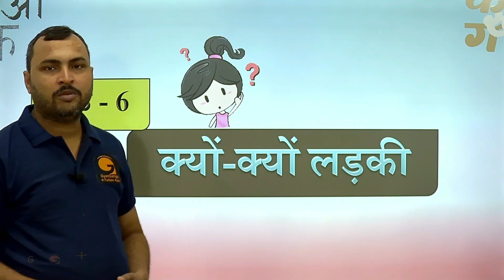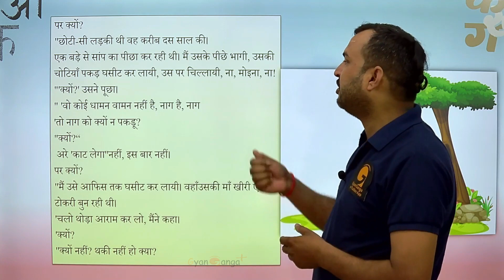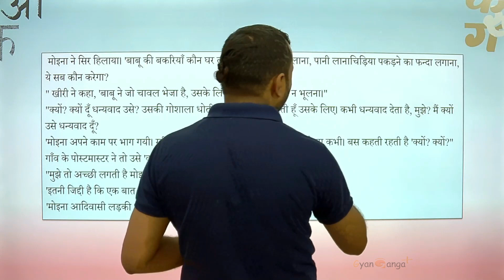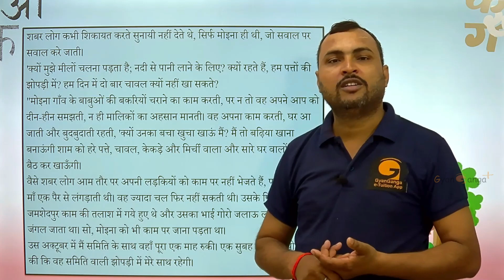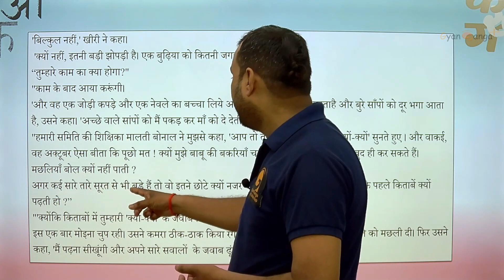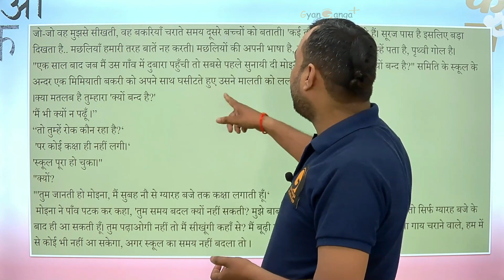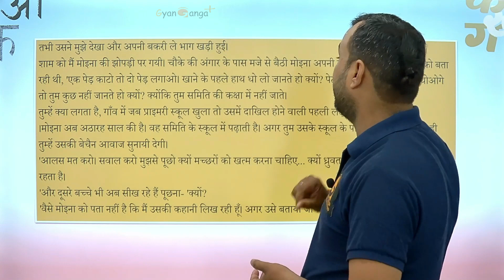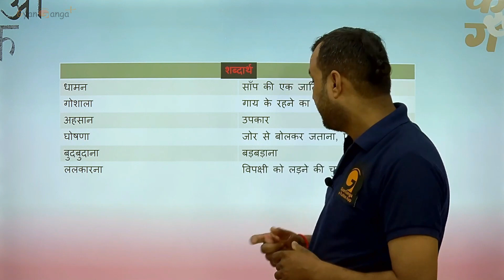क्यों क्यों लडकी class 6 Hindi chapter 3